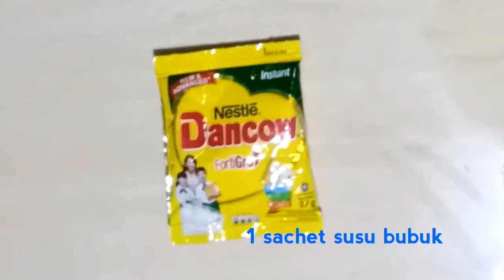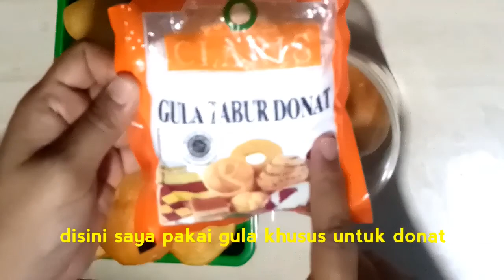Cara Membuat Donat Bomboloni//Donat Menul dan Lembut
Video ini menginformasikan cara membuat donat Bomboloni, Donat yang lembut dan enak.

Resep :
* 250 gr tepung terigu protein tinggi
* 3 Sdm gula pasir
* 1 Sdt ragi instan
* 1 butir kuning Telur
* 125 ml air dingin
* 1 sachet susu bubuk putih
* 50 gr Margarin
* 1/2 Sdt garam
* Selai Strobery dan Blue Berry

Langsung kita lihat aja yukkk cara pembuatannya.